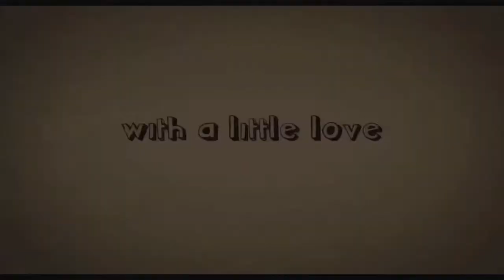Rob Benedict, A Little Help Premiere, Sony Studios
Rob Benedict on the Red Carpet for "A Little Help" film premiere at Sony Studios. Rob plays the awkward brother in law who is secretly in love with Laura (Jenna Fischer).
PLOT:A woman gets entangled in a series of bizarre lies in order to take care of herself and her 12 year old son.
CAST: Jenna Fischer, Chris O'Donnell, Rob Benedict, Kim Coates, Lesley Ann Warren, Daniel Yelsky, Joy Suprano, Sara Kapner.
DIRECTOR/WRITER: Michael J. Weithorn